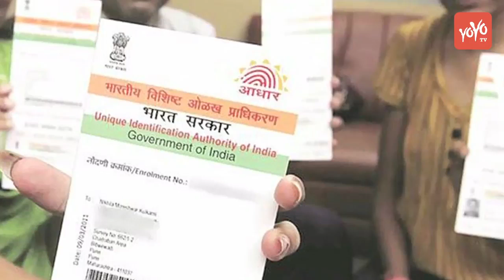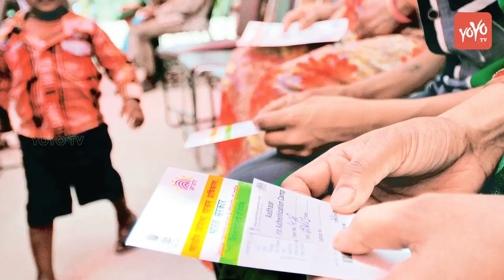ఆధార్ డెడ్ లైన్స్ ఇవే | Aadhaar News-How to Sim Card Link Aadhaar Card | Deadline Date | YOYO NEWS24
Aadhaar News-How to Sim Card Link Aadhaar Card